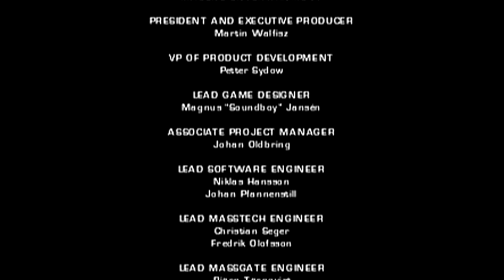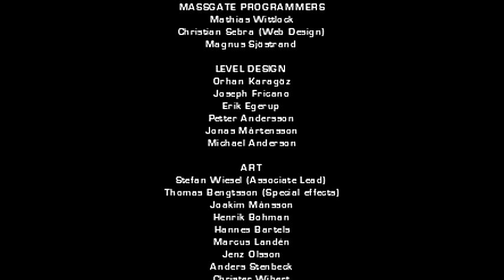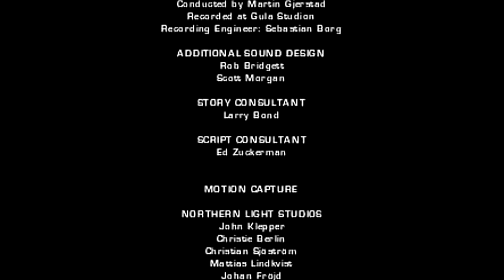World In Conflict - The Cd Player & Ending (Here I Go Again On My Own)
After trying to find batteries for a just then newly released "portable cd  player" a soldier during WW3 1980s finally gets to use it after the invasion of America.